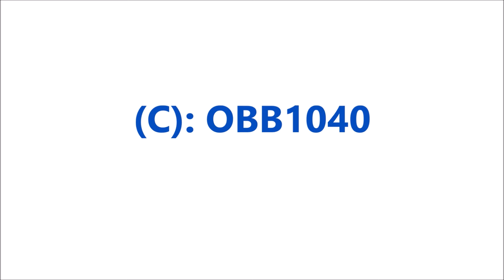Eisenbahn - und Straßenbahnvideo Lissabon, Portugal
Eisenbahn und Straßenbahnen in Lissabon am 31.05. und am 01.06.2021.